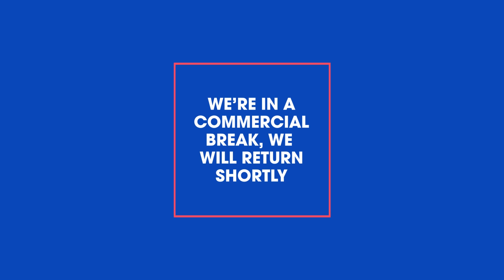WATCH REAL AMERICA'S VOICE (RAV) SHOWS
Watch all the great shows on Real America's Voice.